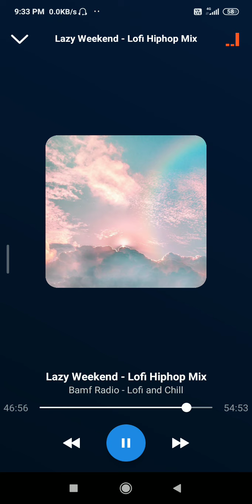lazy weekend (✷‿✷)◉‿◉(5)